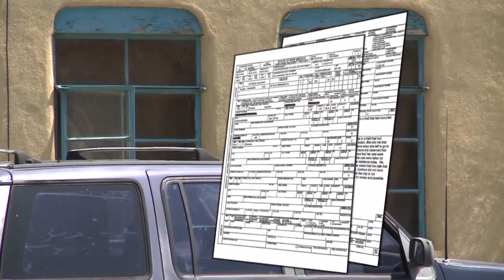Rare cats stolen, recovered from ABQ home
Police say some unique felines were the victim of an actual cat burglar. The two hairless cats went missing, but their Albuquerque owner was on a mission to get them back and ended up having just the right amount of luck.